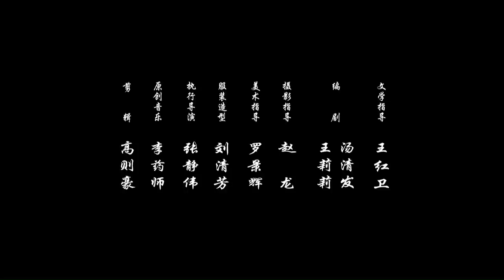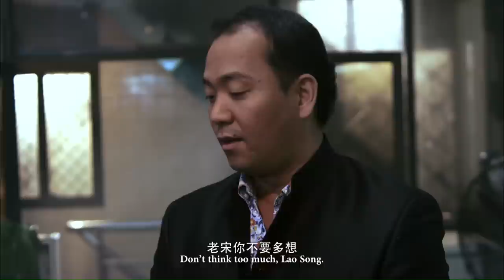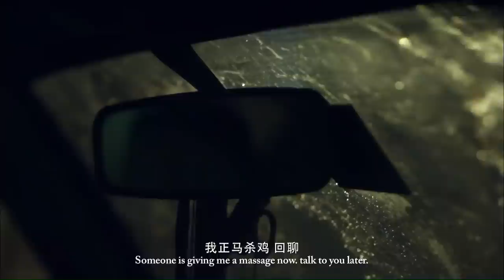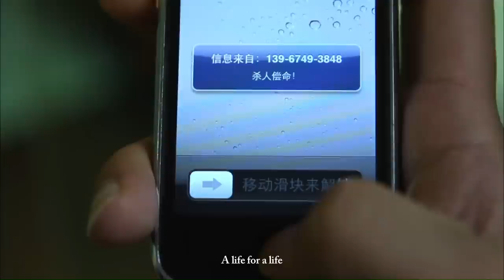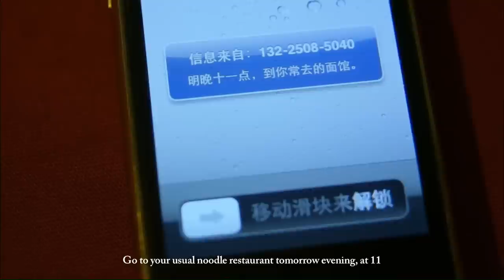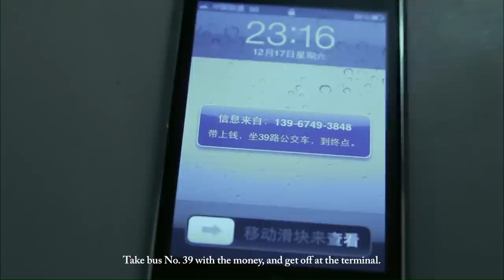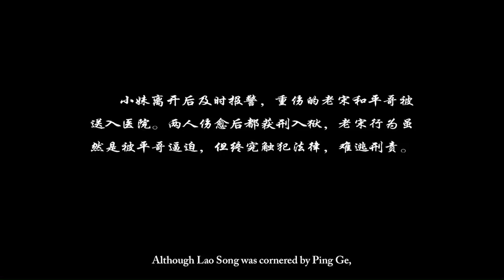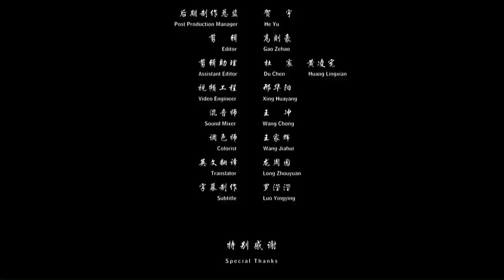《目击者(2012)》/ Witness 泯灭的良知 演唱的真相（ 高捷 / 淳于珊珊 / 贾孝国）| new movie2020 | 最新电影2020 | Chinese Movie ENG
【内容简介】
老宋（高捷 饰）是一家小饭馆的小老板，因为欠了高利贷四处筹钱，某日他约了卖保险的朋友阿康在码头旁的一家小酒馆喝酒，想跟阿康借钱。一顿酒喝下来不仅没借到钱，老宋去后巷的厕所时还目击到了一场车祸。情急之下，老宋回去叫了阿康去救伤者，二人将伤者抬上车后却发现人早已断了气。二人害怕受牵连，就将尸体扔在了医院门口，并把证据都销毁了。债主平哥逼得越来越紧，为了能保住饭馆和女儿上大学的学费，老宋甚至想到自杀骗取保费的办法。在几次自杀未遂后，老宋眼看就要穷途末路，却意外发现平哥就是那位在小酒馆附近撞了人的肇事者，于是心生一计企图勒索平哥来还债……

《目击者》/ Witness 泯灭的良知 演唱的真相（ 高捷 / 淳于珊珊 / 贾孝国）| new movie2020 | 最新电影2020